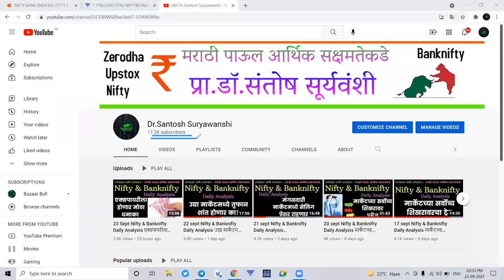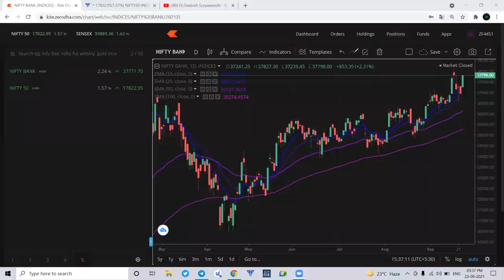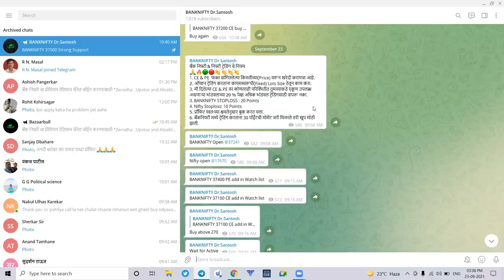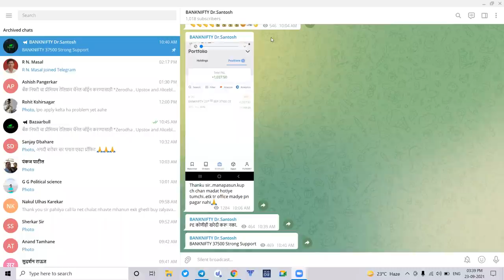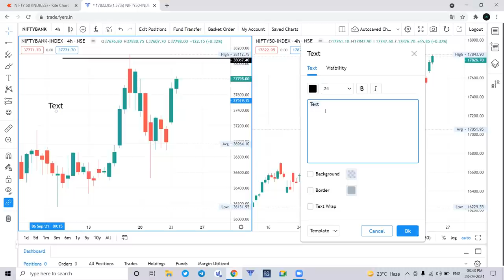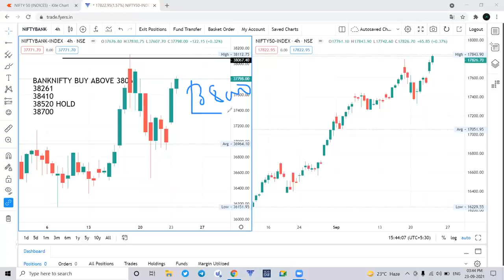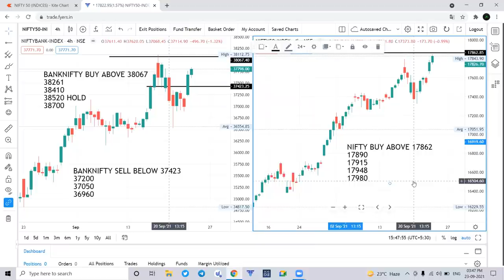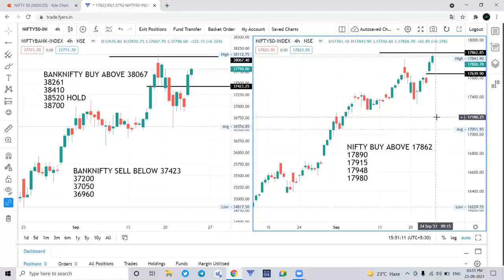24 Sept Nifty & Banknifty Daily Analysis मार्केटच्या सर्वोच्च शिखरावर जबरदस्त हालचाल होणार